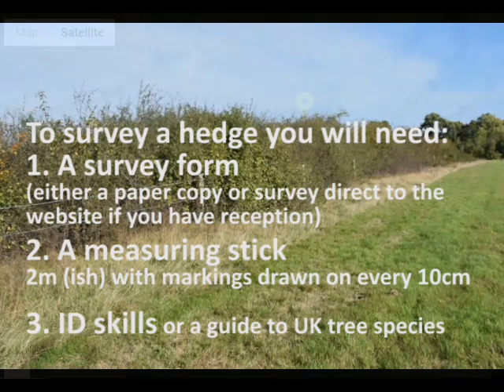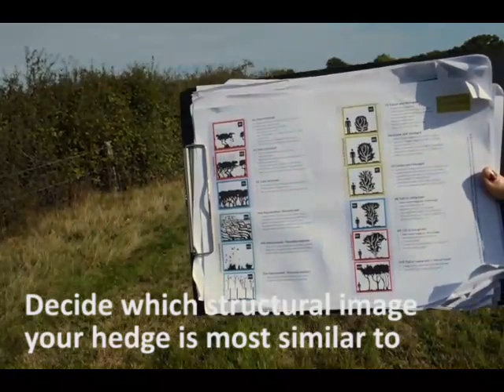How to Survey a Hedge - the Great British Hedgerow Survey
The Great British Hedgerow Survey is a simple survey method to help you health-check your hedge, and better understand its condition and its ongoing management needs.

When you add your hedge data to the website it provides instant feedback about hedgerow health, and also bespoke management advice for each hedge surveyed. This data helps us get a picture of hedgerow health at a national level, helping us better plan our future conservation work.